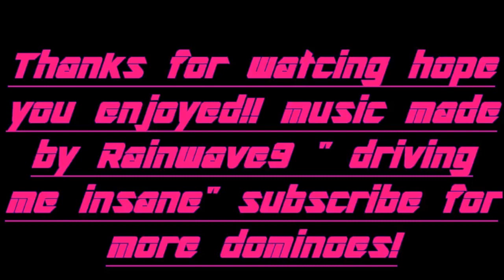Huge domino field 3100 dominoes ( personal field record )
Huge domino field 3100 dominoes our Personal Field Record.